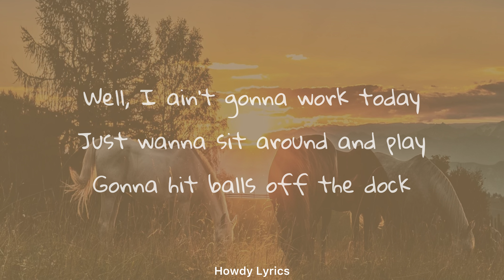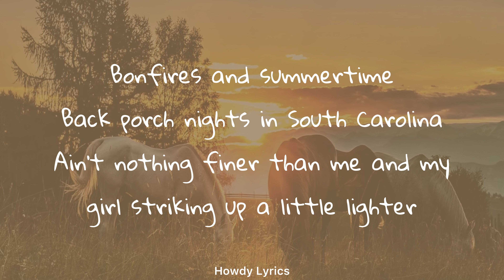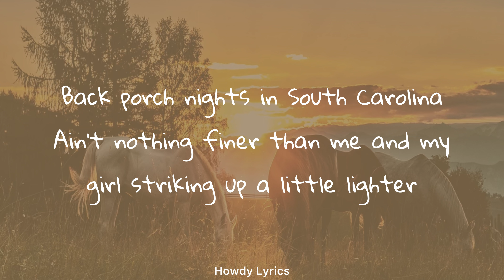Darius Rucker - Beers and Sunshine (Lyrics)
~~~Lyrics~~~

Well, I ain't gonna work today
Just wanna sit around and play
Gonna hit balls off the dock
Kick back in my flip-flops
Don't owe nothing to the lender
Nothing spinning in the blender
The only thing on my agenda is
Beers and sunshine
Bonfires and summertime
Back porch nights in South Carolina
Ain't nothing finer than me and my girl striking up a little lighter
'Cause everybody's down in a world gone crazy
Don't know how to fix it but I think maybe
Turn on the good times, turn off the TV
Yeah, the only BS I need is beers and sunshine
Gonna call my girl and say
Let's get our friends and hit the lake
Grab a boat and get to floating
A little buzzed and a little toasted
We're gonna hang and have a little fun now (oh yeah)
Flying high like we'll never come down
We're gonna go until we run out of
Beers and sunshine
Bonfires and summertime
Oh, beers and sunshine, oh
Beers and sunshine
Bonfires and summertime
Beers and sunshine
Bonfires and summertime, time, time
Mmm, oh, oh, yeah

Background image credit : eberhard grossgasteiger

SONG                                  Beers And Sunshine

ARTIST                                Darius Rucker

ALBUM                                Beers And Sunshine

LICENSES UMG (on behalf of Capitol Records Nashville); UNIAO BRASILEIRA DE EDITORAS DE MUSICA - UBEM, LatinAutor - Warner Chappell, Warner Chappell, Sony Music Publishing, SOLAR Music Rights Management, LatinAutorPerf, CMRRA, ASCAP, LatinAutor - SonyATV, and 6 Music Rights Societies